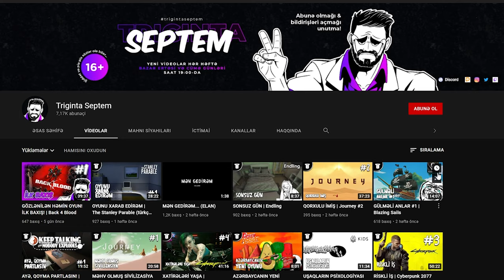ŞEYTANİ FERMA | Cult of the Lamb #2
Cult of Lamb oyunu, azərbaycanca, ikinci bölüm. Xoş izləmələr!
P.S. Seriyanın davamı gəlməyəcək.